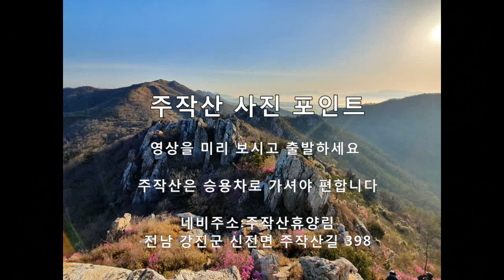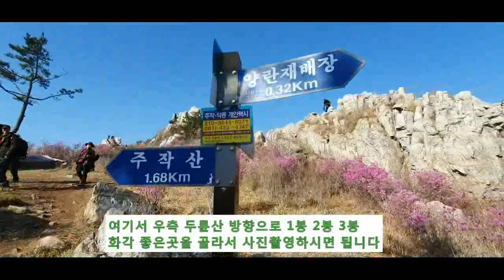주작산 진달래 사진 포인트 가는 방법-대작을 잡을수 있는 핫스팟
주작산 진달래 사진 포인트 미리 가보기
주작산의 일출시 진달래와 운무가  어우러지면 환상적인 장면을 연출합니다  사진작가의 꿈인 대작을 담으실수 있습니다

주작산 처음가시는 분들을 위한 주작산 사진촬영포인트와 가는방법
그리고 주작산 자연 휴양림에서 묵을 경우 어떠한지 영상으로 자세히 보실수 있습니다
주작산에 대해 궁금하신사항 이있으길경우 댓글로 남겨주시면 아는한